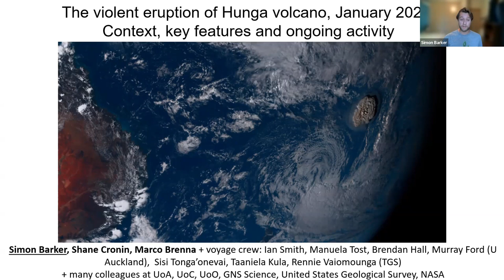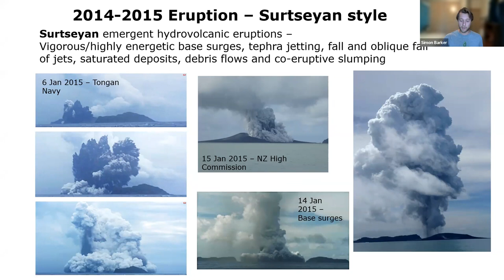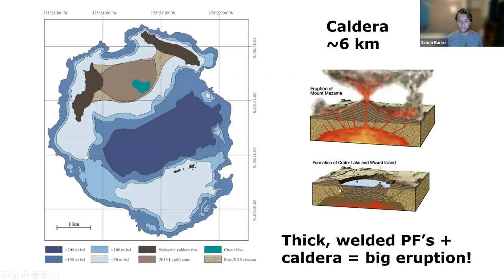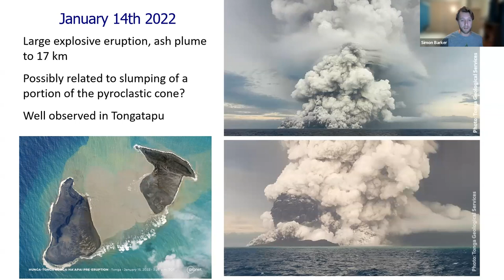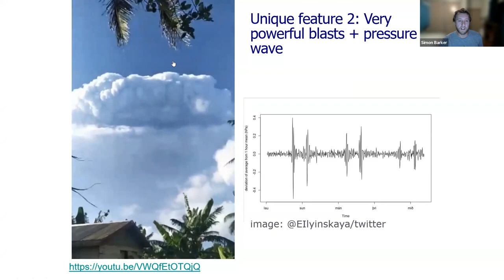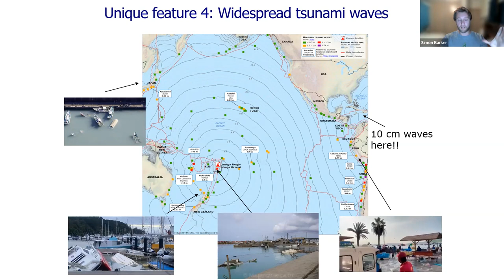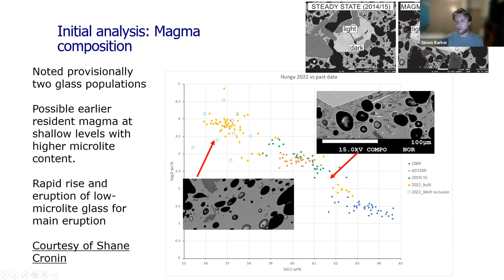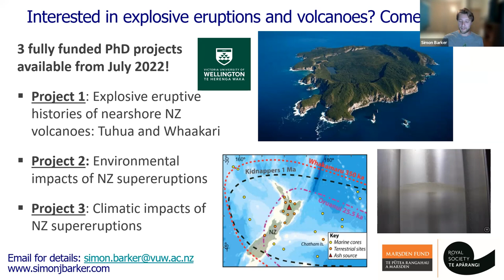GSA Vic Division Meeting - Simon Barker presents 'The violent eruption of Hunga volcano, Jan 2022'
Simon Barker (Victoria University of Wellington) presents 'The violent eruption of Hunga volcano, January 2022: Context, key features and ongoing activity' for the February 2022 GSA Victoria Division Meeting.

Abstract:
On the evening of Saturday 15th January, a volcano in Tonga called Hunga-Tonga-Hunga-Ha'apai produced an eruption that was so large it generated a shockwave that travelled around the world, three times. The eruption produced a tsunami that had devastating impacts on many Tongan Islands, with surprisingly large waves also causing damage to low lying areas around the Pacific. From space, satellites captured incredible images of a huge eruption plume that was more than 30 km high and close to 70 km across. 65 km away in Nuku‘alofa, several centimetres of ash accumulated on the ground. This event was one of the largest explosions ever detected, from a volcano that little is known about. In late 2015 I was part of a scientific expedition who visited a newly formed island from the 2014/2015 eruption and studied the broader eruptive history of the volcano. In this talk I will place the eruption into context within the geological record, outline the key features of the recent eruption and discuss eruption impacts, ongoing activity and future developments.

Biography:
I am a Senior Research Fellow at Victoria University of Wellington, New Zealand. My research specialties include volcanology, geochemistry, petrology, and the development of novel techniques to study magmatic systems and the timing and impacts of large explosive volcanic eruptions on the environment, climate, and humans. My research entails two main streams of investigation: field studies of volcanic deposits and geochemical analysis of rocks and minerals. The combination of these two approaches provides insights into the processes that go on deep within the Earth prior to some of the largest volcanic eruptions ever documented.